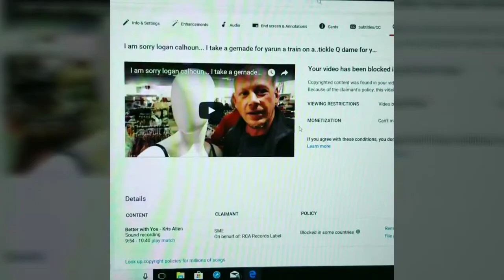My gated community security is lacking...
Eat your heart out Gordon Ramsey...